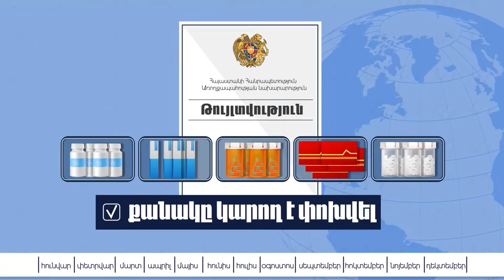ՄԱԿ֊ի ԱԽ֊ի մասին Փաշինյանի պնդումը հիմարություն է, անգրագիտության գագաթնակետը. Մամիջանյան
ՄԱԿ-ի ԱԽ-ի մասին Փաշինյանի պնդումը հիմարություն է, անգրագիտության գագաթնակետը։ Այս մասին 24TV-ի «Հարցազրույց» հաղորդման եթերում նշեց ԱԺ «Պատիվ ունեմ» խմբակցության պատգամավոր Հայկ Մամիջանյանը։